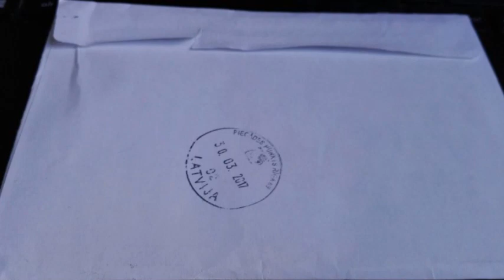NODEVĪGAIS ATKLĀJUMS LASA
Ligita Abramenko